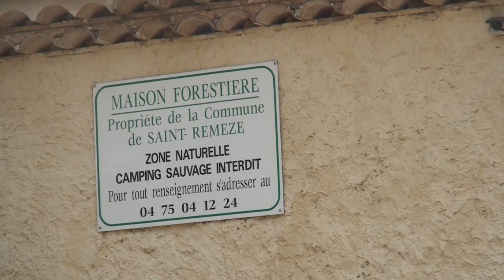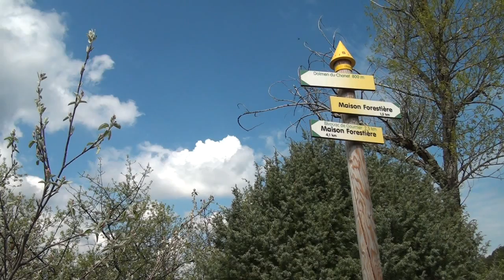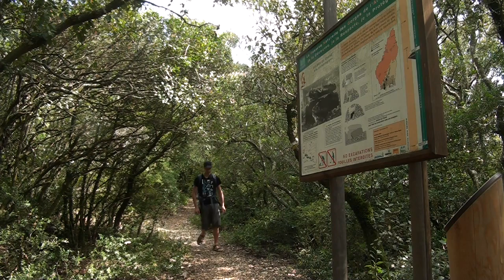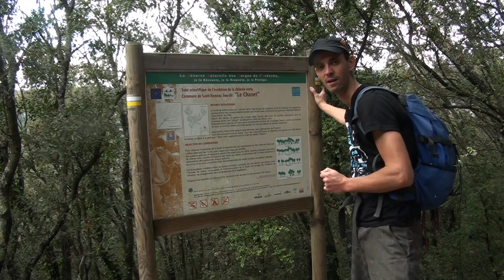Randonnée Ardèche : le Dolmen du Chanet [Carnets de Rando #23] HD720p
Perché au-dessus des Gorges de l'Ardèche, le Dolmen du Chanet est un incontournable de la région. Pour sa première incursion en Ardèche, Carnets de Rando s'y est rendu. Plus d'infos

Présentation du site : face au Rocher des Abeillères, le dolmen du Chanet évoque l'histoire des sépultures collectives dans les garrigues du Sud Ardèche. C'est l'un des rares à pouvoir être observé sur les pentes des gorges mêmes. Du plateau à la rivière, cet itinéraire court et facile vous entraînera également à la découverte de la végétation des gorges. Une bonne occasion pour se familiariser avec quelques-uns de leurs représentants et notamment le genévrier de Phénicie. Les randonneurs disposant de temps pourront même savourer une bonne soirée sous la fraîcheur des grands arbres du bivouac de Gournier.